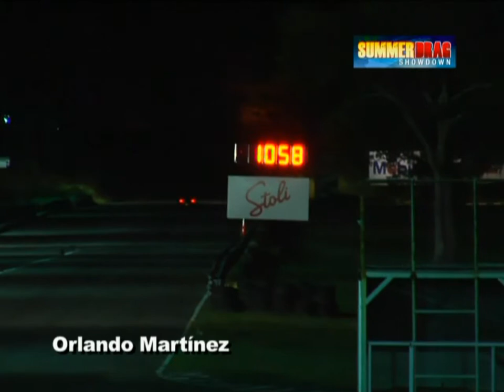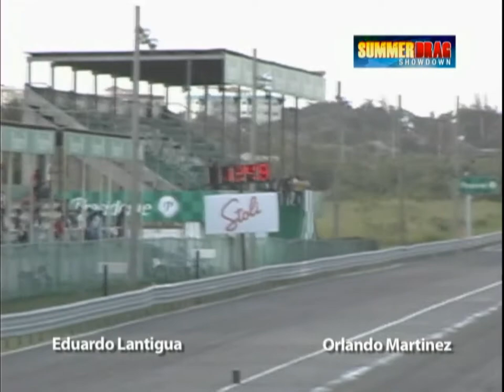Orlando Martinez Racing (Banca OM)